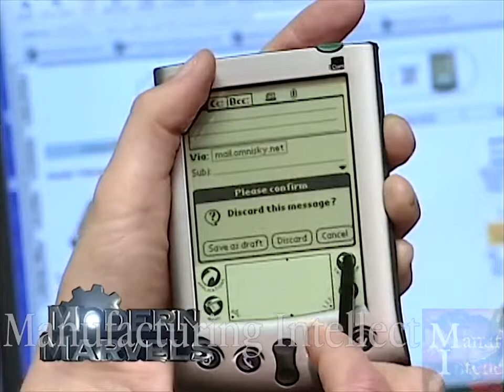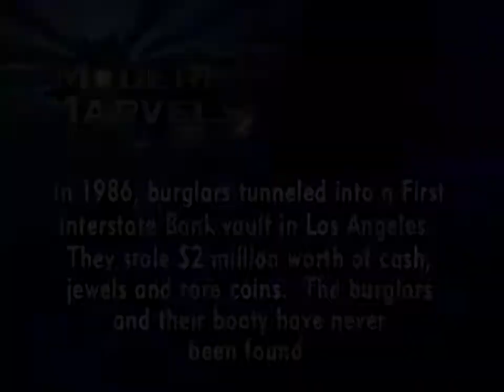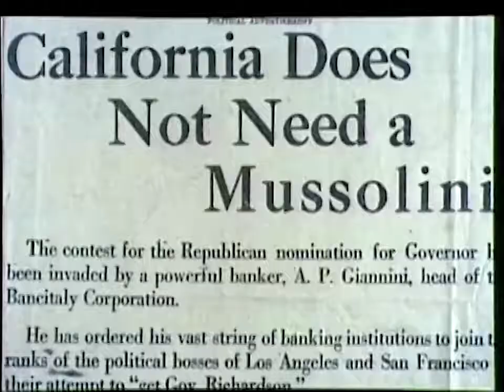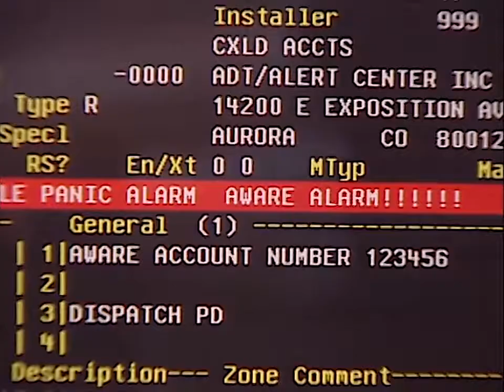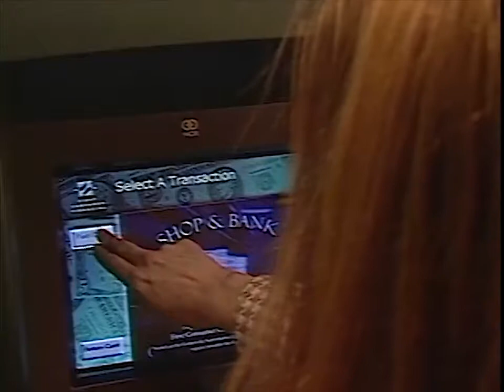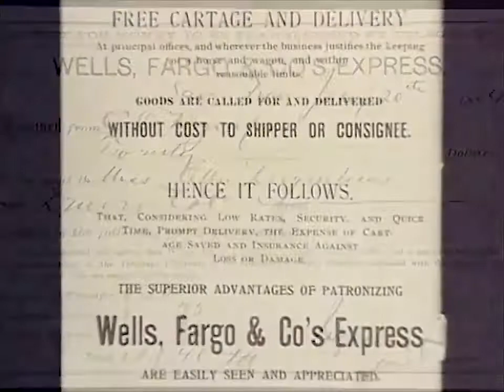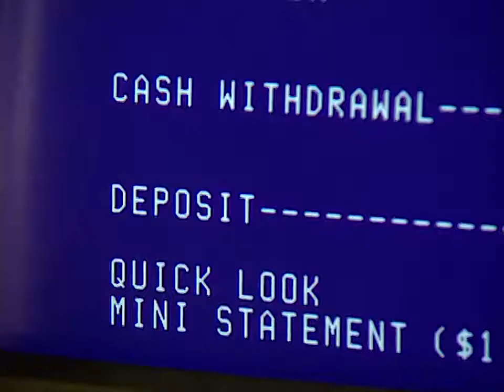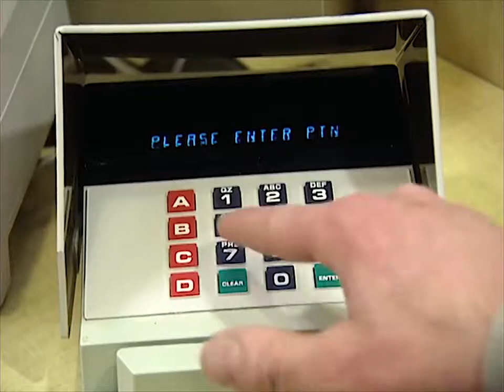The History of Banks and Banking documentary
Backbones of worldwide economics, for centuries banks enabled the creation of wealth, and industry leaders became icons. But modern technology revolutionized the way banks do business, and.

How Banks Work - History of Banks Documentary The history and purpose of the Federal Reserve Bank is not what is commonly believed to be the truth. Its function in the financial affairs of.

Brown Recluse Media Presents: The Sandbox Where a collection of interesting ideas, concepts, and projects from around the internet are presented to be discussed, and eventually fester in a.

This is an amazing animated documentary that explains the history of banking, and currencies. This video also explains the difference between currencies with value, and deb